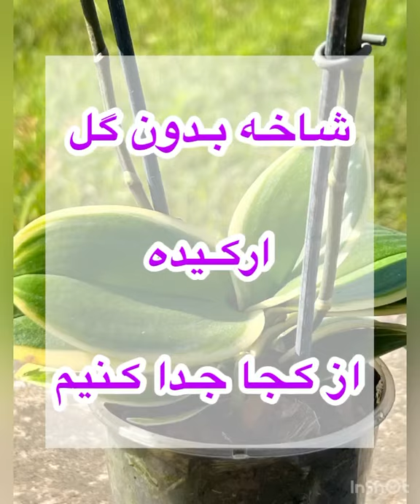با شاخه بدون گل ارکیده چه بکنیم